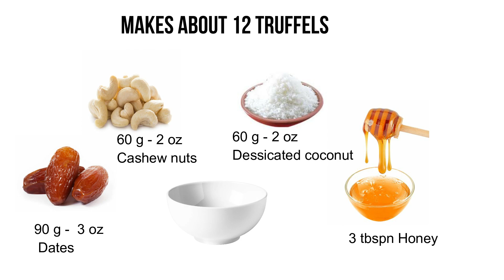The BEST truffles I 4 Ingredients & No bake I RECIPE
This is legit one of my favorite recipes of all times. Those truffles are SO good! Super easy to make. Make sure you store them well, because they are hard to resist.

FOLLOW ME▹